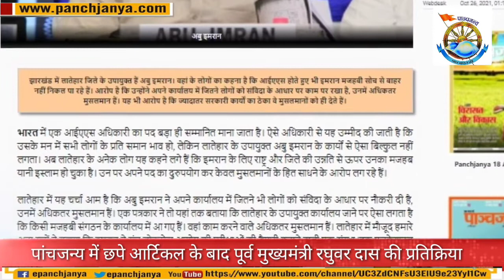Jharkhand latehar- कांग्रेस विधायक बंधु तिर्की से बोले लातेहार डीसी, मुसलमानों से आपकी दोस्ती है !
Latehar DC said to Congress MLA Bandhu Tirkey, you have friendship with Muslims! Controversy escalated after viral audio

झारखंड में लातेहार के उपायुक्त अबु इमरान और कांग्रेस के प्रदेश कार्यकारी अध्यक्ष सह विधायक बंधु तिर्की के बीच बातचीत का वीडियो वायरल हो रहा है।उपायुक्त ने मुस्लिम बहुल क्षेत्र में बंधु तिर्की के दौरे को अनावश्यक बताया और कहा कि वे मुस्लिम वोट से ही चुनाव जीतते है। अब इस ऑडियो को लेकर विवाद खड़ा हो गया है...